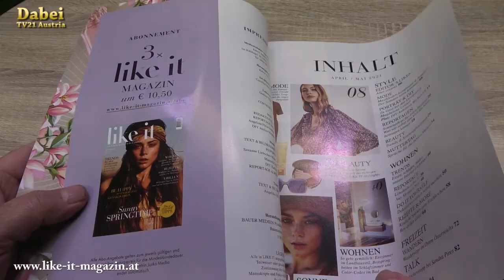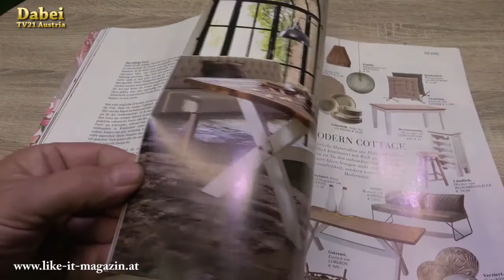(Dabei) Wir stellen vor LIKE IT - mehr als ein Lifestyle Magazin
TV21 Austria - einfach anders...